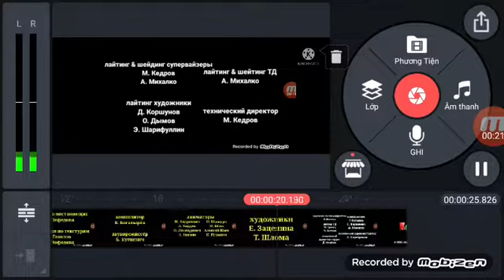Masha and the bear the end but happy tree friends flaky scream!